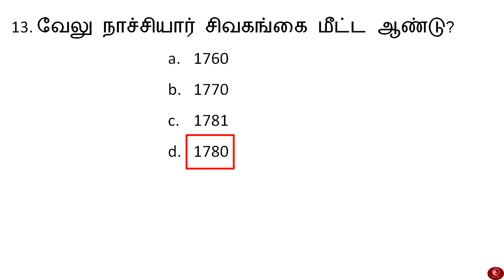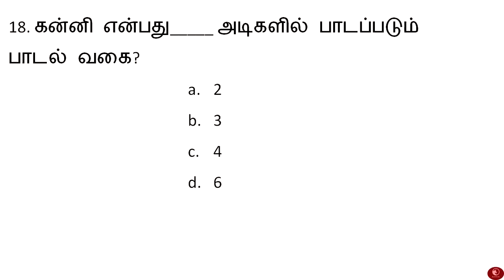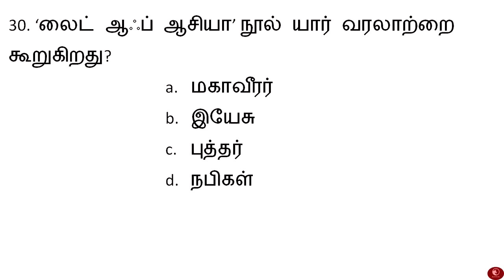TNUSRB POLICE -2022 கட்டாயம் தேர்வில் எதிர் பார்க்கப்படும் வினாக்கள்